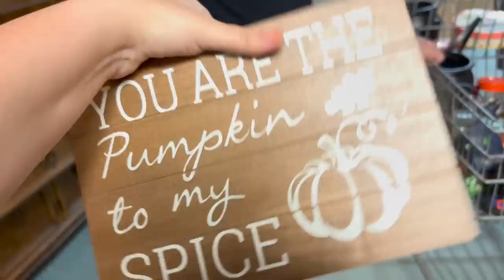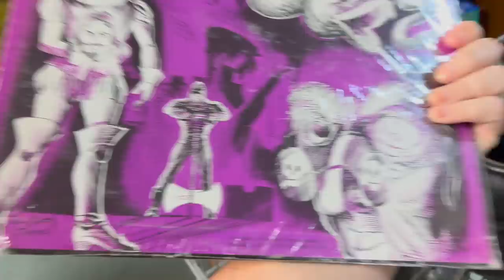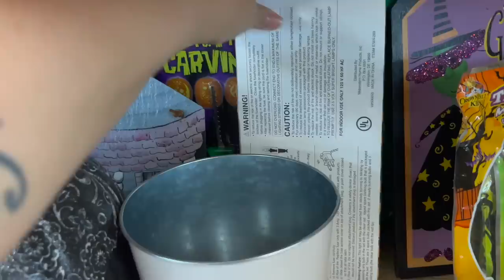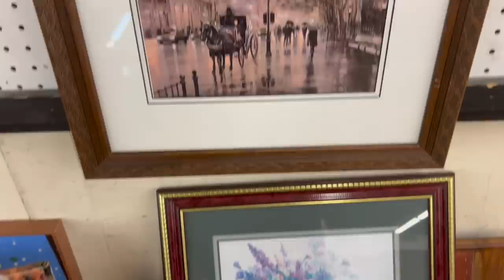Filled Our Cart For $60!! // Thrift with Me Ya'll ! // New Thrift Store!